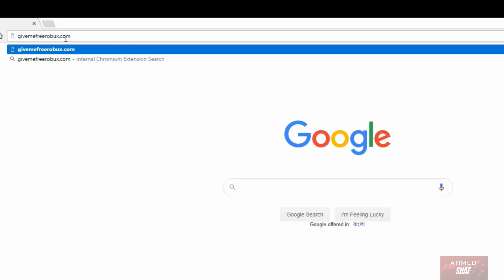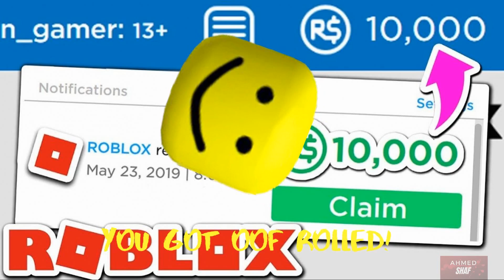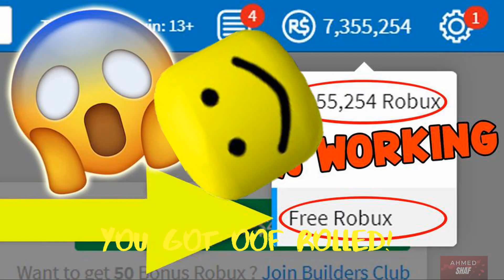how to get free unlimited robux,for real ?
how to get free unlimited robux JULY 2020
you better be watching the whole video